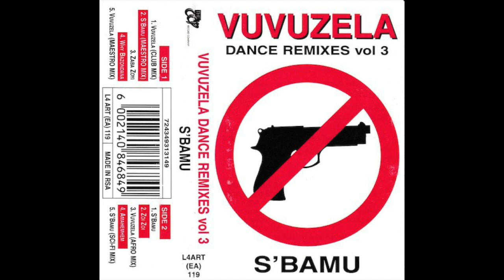Arthur — Vuvuzela Dance Remixes Vol 3 – S’Bamu Sci Fi Mix | South Africa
Arthur — Vuvuzela Dance Remixes Vol. 3 — S’Bamu

Wow, here’s something special from South Africa’s kwaito superhero producer Arthur Mafokate. Founder of 999 Music and one of the key pillars of the whole movement, he was hugely successful and remains influential.

Rare and wonderful is a kwaito tape like this, with its perfectly balanced spectrum of sounds and emotions, combining instrumental and vocal versions of interesting songs. All the things most people love about kwaito—heaving bass-driven funk; catchy, slangy hooks; that not-so-subtle connection to international house music—are all here in large quantities.

Side 1

Vuvuzela (Club Mix)
S’Bamu (Maestro Mix)
Zaba Zoyi
Why Bazondana
Vuvuzela (Maestro Mix)

Side 2

S’Bamu
Zoi Zoi
Vuvuzela (Afro Mix)
Amahemhem
S’Bamu (Sci-Fi Mix)